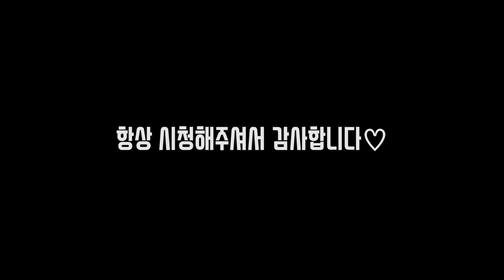밍긔 TV를 소개합니다! - 밍긔 TV 유튜브 채널 소개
안녕하세요!
정식으로 채널을 소개하는 영상을 만들었어요 히히
더욱더 열심히 할거에요! 그러니까 구독하시고 지켜봐주세용💛